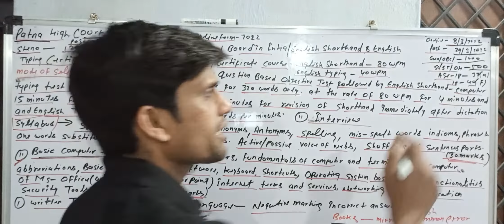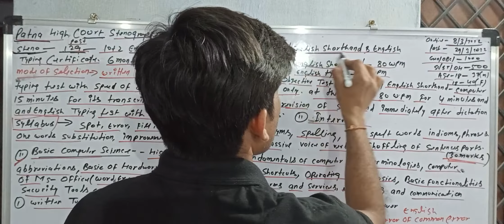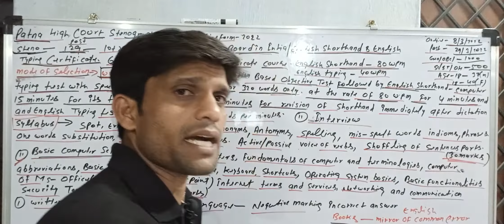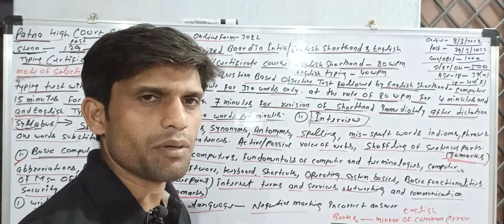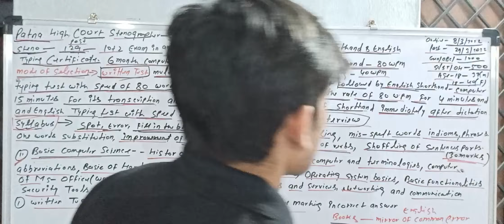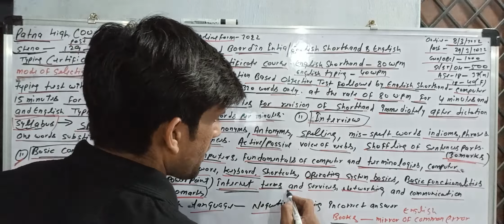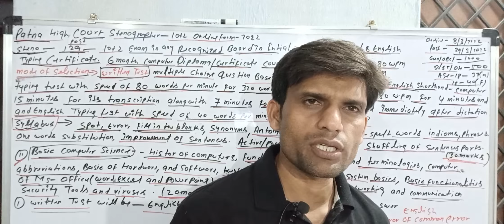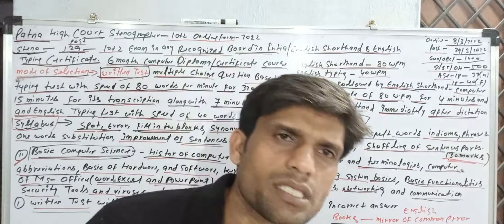Patna high court stenographer 10+2 Recruitment Online form 2022 | how to Crack exam best Strategy